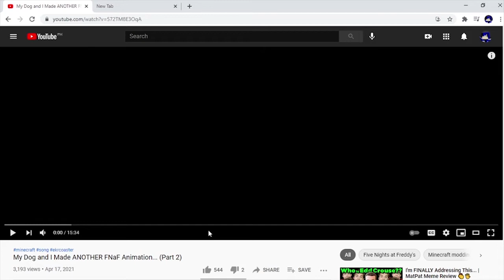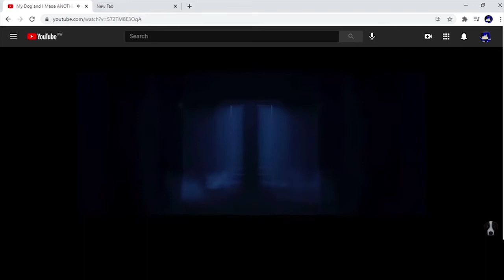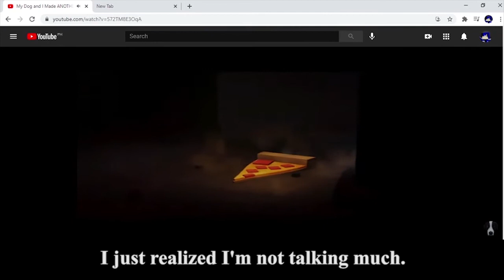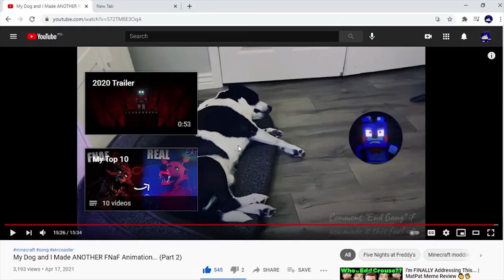DOG VS. BUNNY | Reacting to "My Dog and I Made ANOTHER FNaF Animation... (Part 2)" by Ekrcoaster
For today's reaction, I'm reacting to another Ekrcoaster animation video with his dog Cody. Ekrcoaster explaining the animating process was actually pretty enjoyable to watch (I watched all of it, I swear!). The actual animation itself... hey, it's an Ekrcoaster animation. Top notch quality is to be expected.